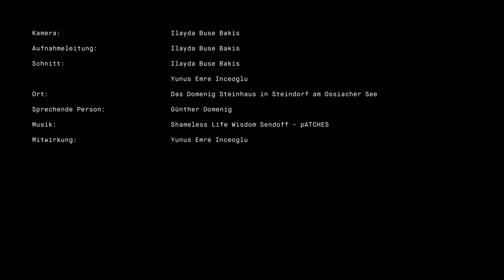Domenig Steinhaus - Außerhalb des Steinhauses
2020

Kamera: Ilayda Buse Bakis, BSc.
Aufnahmeleitung: Ilayda Buse Bakis, BSc.
Schnitt: Ilayda Buse Bakis, BSc. und Yunus Emre Inceoglu, BA.
Ort: Das Domenig Steinhaus in Steindorf am Ossiacher See
Sprechende Person: Günther Domenig
Mitwirkung: Yunus Emre Inceoglu, BA.

Technische Universität Wien
Institut für Kunst und Gestaltung 1
Sommerentwerfen SS2020 "das Steinhaus im Steindorf"
Univ.Prof. Mag.art. Christine  Hohenbüchler
Senior Lecturer Dipl.-Ing. Daniel Von-Chamier-Glisczinski
Univ.Lektor Lukas Maria Kaufmann
Univ.Lektorin M.A. Susanne  Mariacher